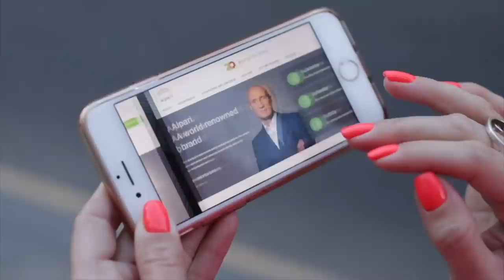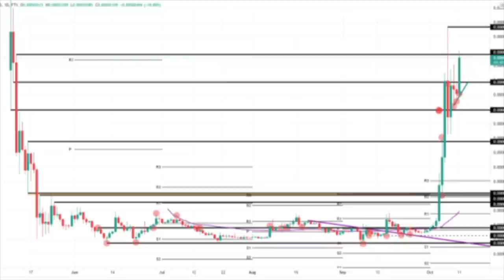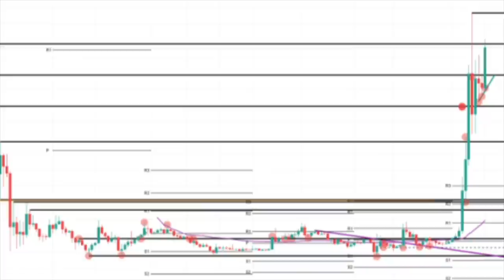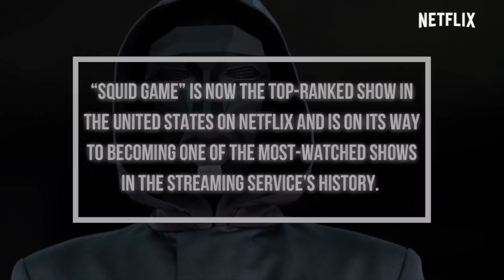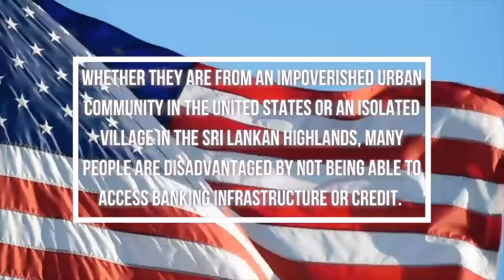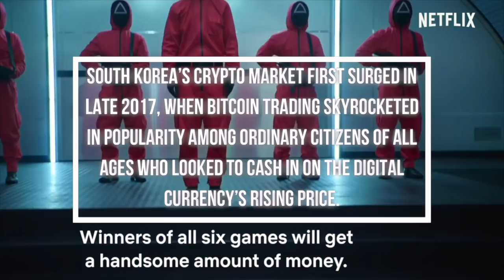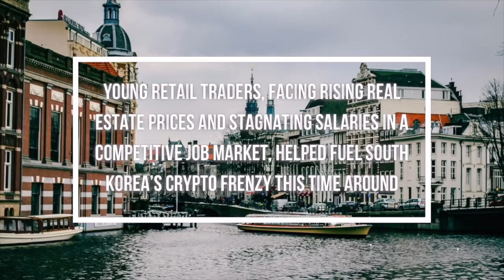SQUID GAME LEAKS THIS DARK SECRET ABOUT SHIBA INU COIN | SHIBA NEWS TODAY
Koo Yong-hyun, a 35-year-old office worker in Seoul, has never had to face down masked homicidal guards or competitors out to slit his throat, like the characters in the show do. But Mr. Koo, who binge-watched “Squid Game” in a single night, said he empathized with the characters and their struggle to survive in the country’s deeply unequal society.

2. Shiba Inu Coin To Crashed 300 Trillion SHIB Token and will hit $0.10 VERY SOON!! NEWS REVEALED
3. LEAKED! CHINA SAID THIS ABOUT SHIBA INU COIN SHIB TOKEN! Shiba Inu Coin News Today